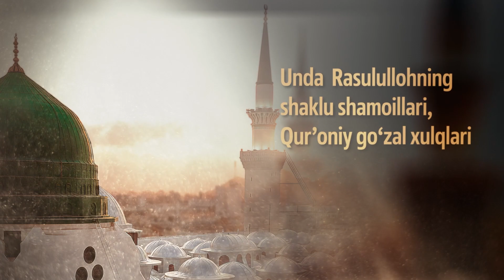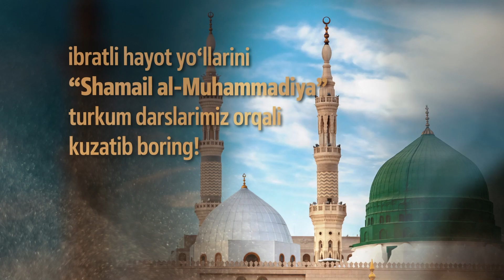12-dars | Rasululloh ﷺning taqqan uzuklari haqida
Imom Abu Iso Muhammad at-Termiziyning "Shamail al-Muhammadiya" asari asosidagi darslar

BEKNAZAR MAHAMMADSHUKUR
Hadis ilmi maktabi katta oʻqituvchisi